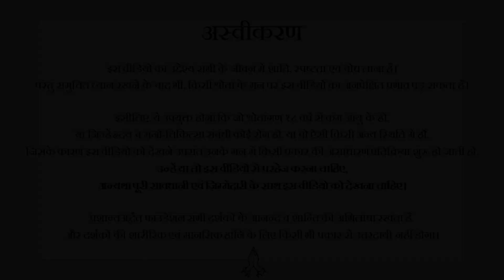सरलता क्या है? || आचार्य प्रशांत, युवाओं के संग (2013)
वीडियो जानकारी: संवाद सत्संग, 19.3.13, गाज़ियाबाद, उत्तर प्रदेश, भारत

प्रसंग:
~ मन की ग्रन्थियों से मुक्त कैसे हों?
~ सरलता के लक्षण क्या है?
~ जीवन को पूरी तरह से कैसे जिएँ?